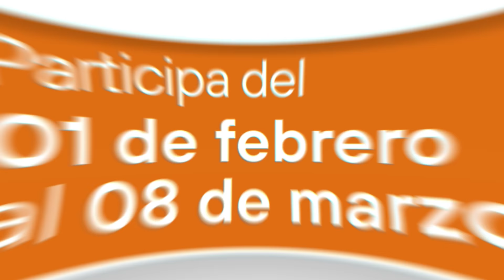¡Volvemos a sortear Un millón de bolivianos!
Tú puedes ser el ganador de uno de los 100 premios de Bs 10.000. Por cada Bs 20 de recarga acumulada recibe un ticket para participar del sorteo el 14 de marzo.
Actividad supervisada y fiscalizada por la Autoridad del Juego.